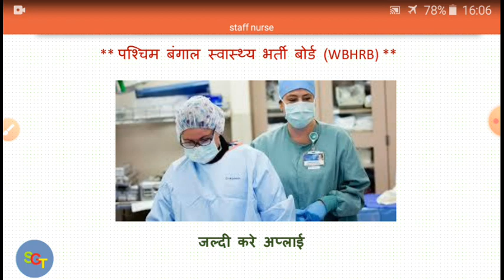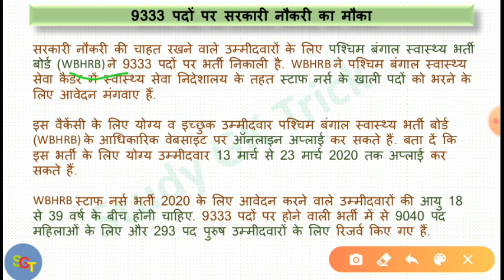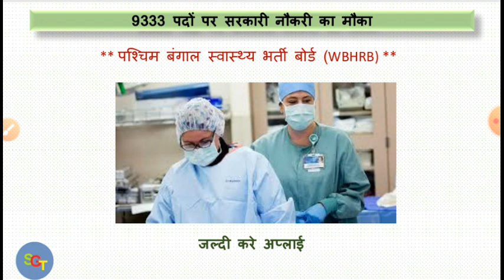west bengal vacancy 2020 | स्टाफ नर्स भर्ती 2020 | 2020 की सबसे बड़ी नर्सिंग भर्ती | Apply Online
All india Nursing Vacancies,New Nursing News,New Nursing trends,Nursing Classess,Staff Nurse Mock Test,Image Based Questions for AIIMS,Most Important MCQs for Upcoming Nursing Exams,CHO Special Questions,Staff Nurse

पश्चिम बंगाल स्वास्थ्य भर्ती बोर्ड (WBHRB) ने 9333 पदों पर भर्ती निकाली है. WBHRB ने पश्चिम बंगाल स्वास्थ्य सेवा कैडर में स्वास्थ्य सेवा निदेशालय के तहत स्टाफ नर्स के खाली पदों को भरने के लिए आवेदन मंगवाए हैं.

इस वैकेंसी के लिए योग्य व इच्छुक उम्मीदवार पश्चिम बंगाल स्वास्थ्य भर्ती बोर्ड (WBHRB) के आधिकारिक वेबसाइट पर ऑनलाइन अप्लाई कर सकते हैं. बता दें कि इस भर्ती के लिए योग्य उम्मीदवार 13 मार्च से 23 मार्च 2020 तक अप्लाई कर सकते हैं.

WBHRB स्टाफ नर्स भर्ती 2020 के लिए आवेदन करने वाले उम्मीदवारों की आयु 18 से 39 वर्ष के बीच होनी चाहिए. 9333 पदों पर होने वाली भर्ती में से 9040 पद महिलाओं के लिए और 293 पद पुरुष उम्मीदवारों के लिए रिजर्व किए गए हैं.

सामान्य उम्मीदवारों को फीस के रूप में 210 रुपये देने होंगे. वहीं, एससी/एसटी/अन्य वर्ग से आने वाले आरक्षित श्रेणी के उम्मीदवारों को कोई आवेदन शुल्क नहीं देना होगा.

WBHRB की आधिकारिक अधिसूचना के मुताबिक स्टाफ नर्स ग्रेड- II के 9333 पदों पर निकली भर्ती के लिए आवेदन करने वाले उम्मीदवार के लिए जनरल नर्सिंग एवं मिडवाइफरी/बेसिक बीएससी (नर्सिंग)/पोस्ट बेसिक बीएससी (नर्सिंग) कोर्स किसी भी नर्सिंग ट्रेनिंग स्कूल/नर्सिंग कॉलेज से पूरा करना अनिवार्य है.

साथ ही उम्मीदवार को बंगाली/नेपाली भाषा का लिखित ज्ञान भी होना चाहिए. यही नहीं, फीमेल या मेल नर्स मिडवाइफरी के रूप में वेस्ट बंगाल नर्सिंग काउंसिल में रजिस्टर्ड होना भी अनिवार्य है.

इस वैकेंसी के तहत चयनित उम्मीदवारों को 34136 प्रति माह का वेतन दिया जाएगा.

State Bank of India Recruiment 2019,SBI Recruiment,SBI Recruiment 2020,SBI Special
CIP Recruiment 2020,CIP Ranchi Recruiment 2020
Central Institute ofPsychiatry Ranchi,BOI,Bank of India KVS TGT PGT Primaryteacher DELED2020 BTC BEd primary teacher bharti 2020